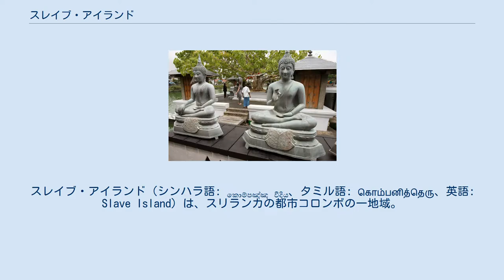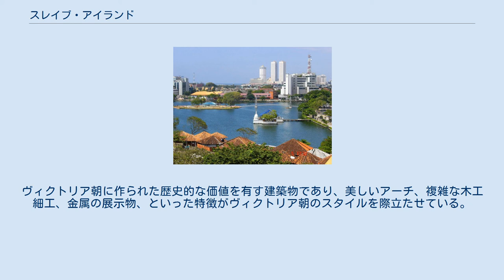スレイブ・アイランド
スレイブ・アイランド（シンハラ語: කොම්පඤ්ඤ වීදිය、タミル語: கொம்பனித்தெரு、英語: Slave Island）は、スリランカの都市コロンボの一地域。
市の中心フォート地区の南に位置する。
スレイブ・アイランドという名前は、ポルトガル、オランダ、ならびにイギリスによる植民地時代に、この地にアフリカから連れてこられた奴隷が収容されていたことに由来する。
地域にはベイラ湖が存在しており、湖とその遊歩道には多くの人がレクリエーションに訪れる。
またスレイブ・アイランドはホテルやショッピングセンターが多く集まる、商業活動が活発な地域でもある。
 スレイブ・アイランドは多文化が共生する地域である。
この地域最大の民族集団はスリランカ・ムーアとシンハラ人である。
しかしその他にも、バーガー人やマレー人といったマイノリティが居住している。
宗教についても、仏教、ヒンドゥー教、イスラム教、キリスト教やその他様々なものが混在している。
 スレイブ・アイランドには鉄道のスレイブ・アイランド駅が存在する。
ヴィクトリア朝に作られた歴史的な価値を有す建築物であり、美しいアーチ、複雑な木工細工、金属の展示物、といった特徴がヴィクトリア朝のスタイルを際立たせている。